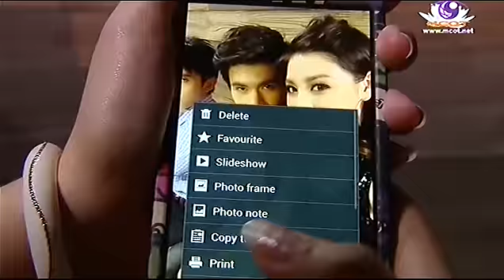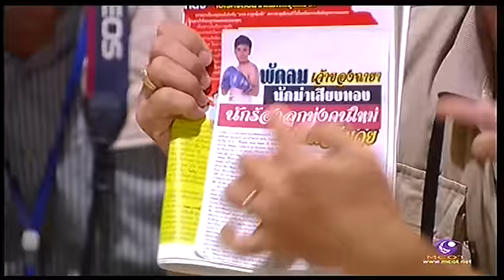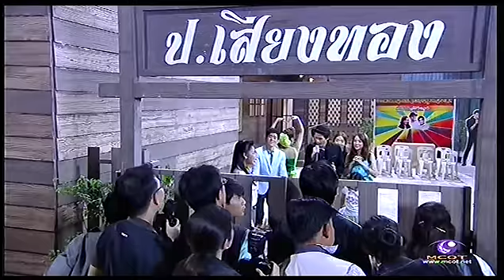ซิทคอม หมัดเด็ดเสียงทอง - อ๊อฟ ศุภณัฐ [Aof Cut] :: 1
ซิทคอม : หมัดเด็ดเสียงทอง
ตัดเฉพาะบท : คุณปอนด์ (Aof Cut)
ศิลปิน : อ๊อฟ ศุภณัฐ Aof Supanat
ตอนที่ : ตอนที่ 1-7
วันที่ : วันเสาร์ที่ 8 ก.พ. - 22 มี.ค. 2557 (8/2-22/3/2014)
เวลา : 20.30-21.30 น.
ช่อง : ช่อง9 MCOT

แนวละคร : ซิทคอม
ผลิตโดย : แกรมมี่โกลด์ - นีโน่ เมทนี บุรณศิริ - หนิง ปณิตา (บริษัท บุหลันดั้นเมฆ จำกัด)
บทโทรทัศน์ : ทีมนารีพิฆาต
ผู้กำกับการแสดง : ทศพล ศรีสุคนธรัตน์
วันออกอากาศ : ทุกวันเสาร์
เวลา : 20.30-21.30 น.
ออกอากาศวันแรก : วันเสาร์ที่ 8 ก.พ. 2557 (8/2/2014)
สถานที่ถ่ายทำ : สตูดิโอมนตรี ลาดพร้าว101

นักแสดงทั้งหมด :
ไผ่ พงศธร - ตั๊กแตน ชลดา - อ๊อฟ ศุภณัฐ Aof Supanat - ลิช่า อาทิตรา บริสุทธิ์ (วงเจลิส) - หญิงลี ศรีจุมพล - เจมส์ ชินกฤช - โกไข่ จุมพล ทองตัน - สน เดอะสตาร์ - สามารถ พยัคฆ์อรุณ - เขาทราย แกแล็คซี่ - วีเจกานต์ ขวัญเมือง - สมรักษ์ คำสิงห์ - สะมะดาร์ท ศรายุทธ ปุญสิทธิโชค - มีนนา ศุภประภัสสร - ณัชชา ธเนศภัทรธร - ศิรินุช เพ็ชรอุไร - นริสา พรหมสุภา - ศรัยวิทย์ โปตะวณิช